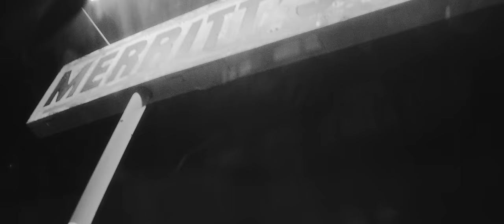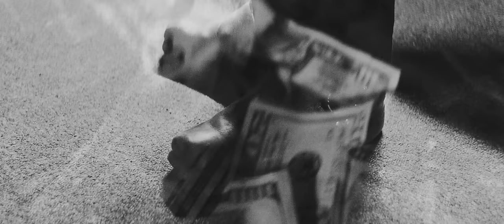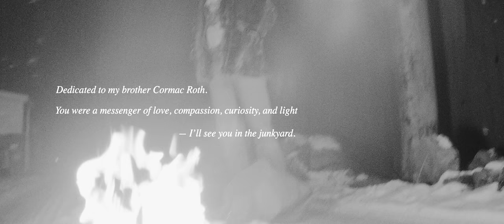Youth Lagoon - Prizefighter (Official Music Video)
Credits:

shot, directed, & edited by Tyler T. Williams

starring:
brother - Trevor Powers
older brother - Luke Massengill
pal - Carnessa Lynn
produced by Ron M. Torres
1st ac - Nova Tydings
grip - Joel Kliebe
pa - Brody Capps

Lyrics:
Hope had filled the sky at nighttime.
Diamond in the ring.
Don’t feed your mind.
Maybe I had never pictured bad times.
Brother in the drugstore falls behind.
He’s got knuckles that no longer fit my eyes.
Knuckles that a prizefighter can’t buy.

**I got the world, so I’ll be fine.
I got the sunshine to figure me out.
I’m back to work. That’s over,
Now all I want is fun.
Yeah, my work ain’t hard,
but it’s got to be done.

Tommy left for war with no goodbye.
I never got a chance to ask him why.
But since Tommy always was a tough guy,
I know it’s cuz he thought I’d see him cry.
He had knuckles that could make the devil shy.
Knuckles of a prizefighter held high.

I got a war that I can’t fight.

Written and performed by Trevor Powers (aka Youth Lagoon).
Produced by Rodaidh McDonald and Trevor Powers.
Engineered and mixed by Rodaidh McDonald.
Piano, programming, vocals, synthesizer, and percussion by Trevor Powers.
Bass, bass harmonica, and lap steel by Gabe Noel.
Drums by Sam KS.
Acoustic guitar by Dorothy Pox.

Dedicated to my brother Cormac Roth. You were a messenger of love, compassion, curiosity, and light
— I’ll see you in the junkyard.